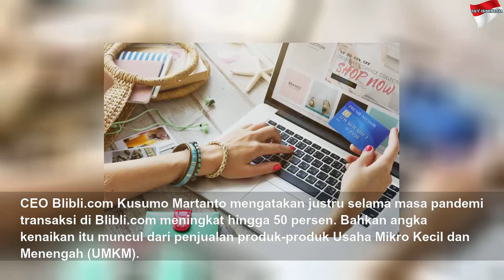Di Tengah Virus Corona, Transaksi Blibli.com Naik 50 Persen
Di Tengah Virus Corona, Transaksi Blibli.com Naik 50 Persen | High Night
Di tengah pandemi virus corona atau Covid-19 banyak sektor yang terpukul akibat pembatasan sosia